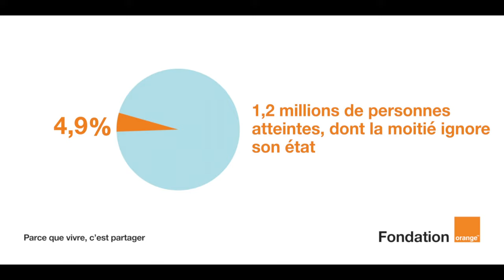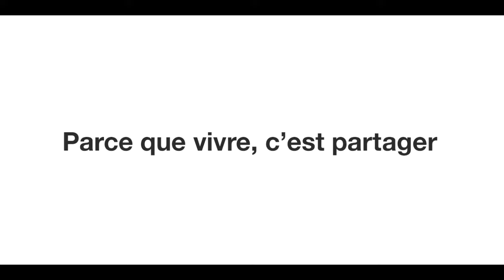DIABETE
Découvrez dans cette vidéo tout ce qu'il faut savoir sur le diabète : qu'est-ce que c'est ? Comment l'éviter? Que faut-il faire quand on est diabétique?